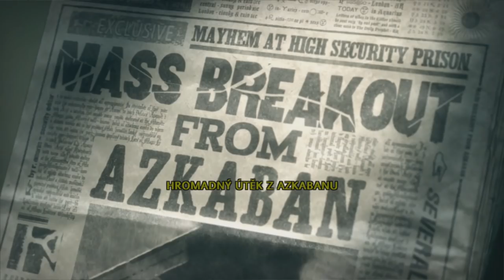[E5] NITROBRANA SE SNAPEM! - HARRY POTTER A FÉNIXŮV ŘÁD